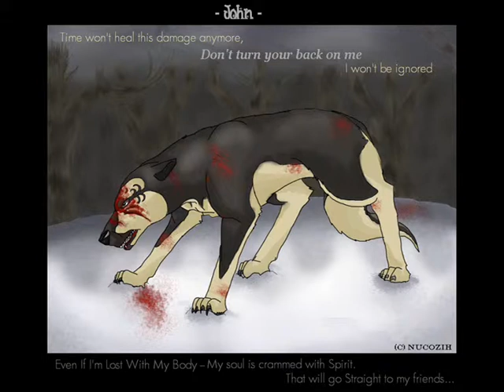GDW-Now or Never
I only used Episode 1 and some Pictures.
I tried Lip-Sync. Listen! : I tried it!
I DO NOT OWN GDW!
THE SONG IS NOW OR NEVER BY HIGH SCHOOL MUSICAL 3 SENIOR YEAR.